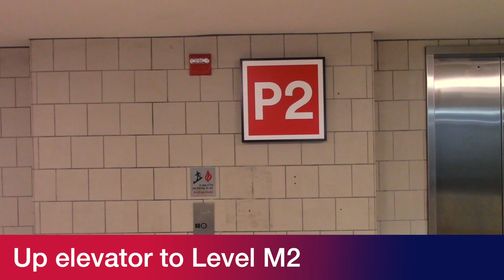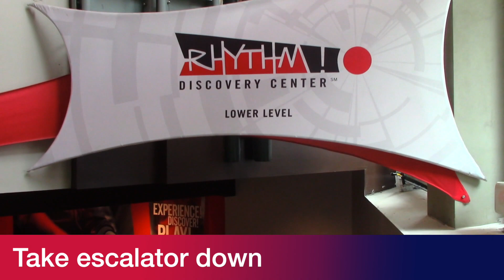Rhythm! Discovery Center Directions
If you're not familiar with downtown Indy, getting to the Rhythm! Discovery Center might feel a little confusing. This video is here to help with a step-by-step first person view!
The Rhythm! Discovery Center is located at the Lower Level of the Claypool Court building at 110 W. Washington St.

Arriving by Car
Park at 48 W. Maryland St, the Circle Centre Mall Sun parking garage
Remember where you parked
Head to the elevators and go up to Level M2
Turn right to go through the ArtsGarden
Once entering the Claypool Court building, take ramp on left to elevator
Take elevator to Level B
The Rhythm! Discovery Center will be on your right as you exit

Arriving on Foot
Head towards the ArtsGarden, located at the intersection of Washington and Illinois
Enter the Claypool Court building, 110 W. Washington St, using the revolving door at the NW corner
Take escalator down to the lower level (elevator will be on your left)
You've arrived!